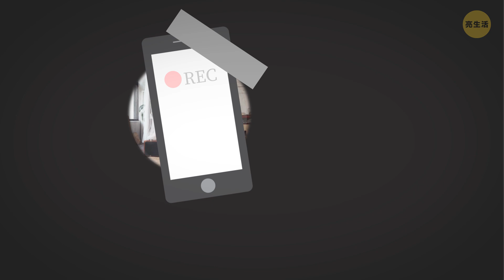膠帶貼住家門貓眼以保安全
不在家的時候怎樣看家守院？假設你打算出遊，不管是舒適的度假還是短期的商務旅行，你都需要確保家裏不進賊。首先最重要的是堵上貓眼！這是提升安保的一個簡單措施。但還有一些安全提示，你可能會想要記住。

時間軸：

夥計門，堵上貓眼! 0:22

停止郵件 1:30

臟池子會出賣你 2:17

抑制住社交媒體分享熱情3:01

竊賊知道所有藏備用鑰匙的地方 3:50

關還是開，這是個問題! 4:42

轉移貴重物品 5:36

自動開關電器 6:19

滑動門安全 7:18

一切都是假象 8:09

鎖住車庫門 8:57

安裝安保系統，哪怕是假的 9:39

迷惑罪犯 10:11

總結：

-窺視孔很實用，因為你可以看到門外的人，但這個功能也可以被反過來用。也就是說，入侵者也可以通過窺視孔往裏面看。

-門前堆滿信件和包裹無疑是在告訴竊賊家裏沒人。所以讓鄰居或其他你可以信任的人為你取郵件是個非常好的主意。

-整潔的院子或骯髒的游泳池也可能使你家成為小偷的首選目標。

-發佈你所在地方的圖片，只是在告訴每個人你家沒人！

-是否找到了最隱蔽的放鑰匙的地方並不重要，相信我，竊賊很清楚你所謂的“最隱蔽”處在哪。

-你可以將所有的貴重物品放在朋友那裏，也可以在銀行租用保險箱。那麼哪怕真有人入室盜竊，也不會造成貴重物品的丟失。

-人們通常將這些定時器用於控制燈光，但電視或收音機也可以使用，這確實有助於製造家裏有人的假象。

-如果和鄰居關係良好，請他們在你離開時將車停在車道上。

-你一定覺得竊賊不會對一堆落滿灰塵的工具和自行車感興趣對吧？那你就錯了，你會驚訝地發現他們甚至可以賣掉車庫裡的割草機！

-如果你並不想購買真的安保系統，你可以在院子裡放置安保公司的標誌，並在前門和後門附近設置假攝像頭來瞞天過海。

-如果GPS是內置的，那麼將“家”設置為除你家地址以外的其他任何地方。